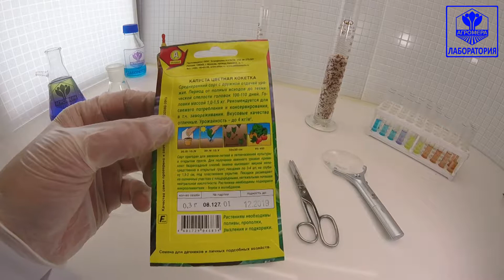Капуста цветная Кокетка. Аэлита